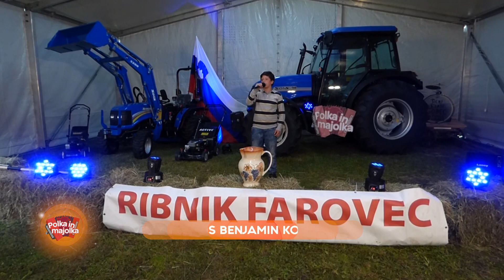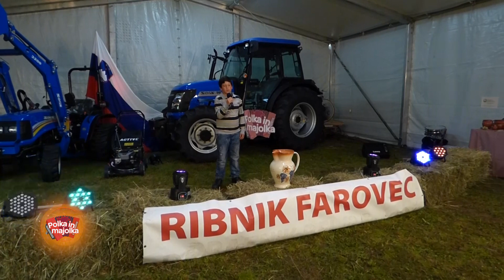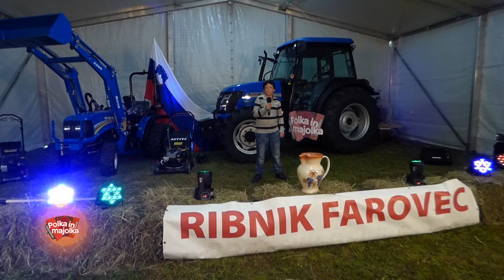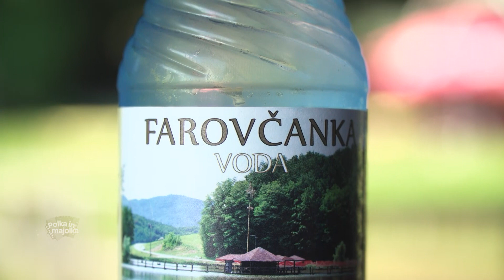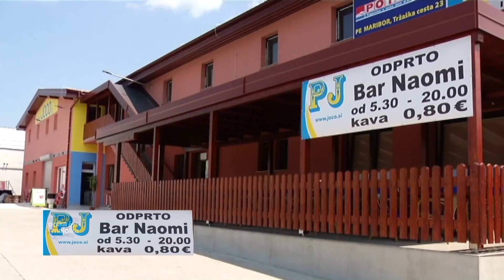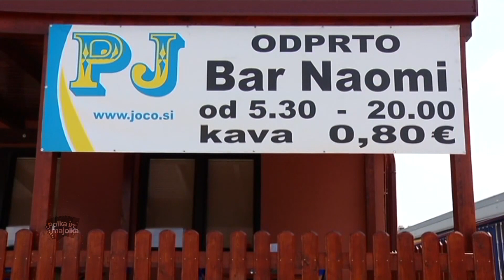Polka in majolka ob jezeru Farovec - 2. oddaja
Oddaja Polka in majolka posneta ob jezeru Farovec.

Z nami so bili:
Vlasta in Janez, Ljudske pevke KUD Janko Živko Poljčane, Denis Benjamin Kojzek, ansambel Gas, Mark Tivadar, Vlado Pšeničnik in Jan Knez.

Ostale oddaje posnete v nedeljo, 10. septembra 2017 v šotoru pred jezerom Farovec v Slovenski Bistrici najdete na